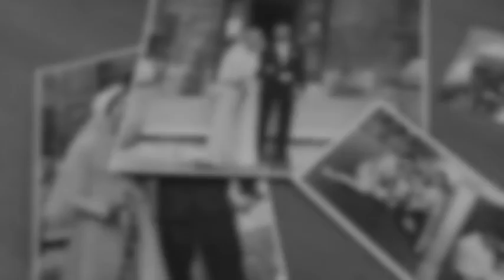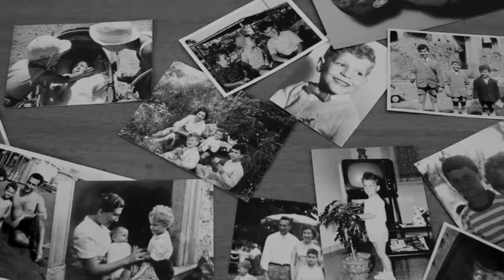No soy lo que digo, de Jacqueline Goldberg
Videopoema inspirado en el texto No soy lo que digo, de la autora venezolana Jacqueline Goldberg.
Colección Clips Modernos: Audiovisuales de la poesía venezolana
Realización: Gladys Mendía
Santiago de Chile, agosto 2022.